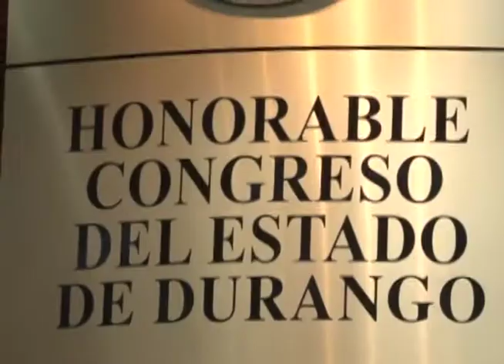Mauricio Fernandez 27 Octubre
Solicitará Mauricio Fernández, presidente del consejo de participación ciudadana del sistema local anticorrupción, un presupuesto económico de 17 millones de pesos para el funcionamiento de este consejo para el  próximo año.